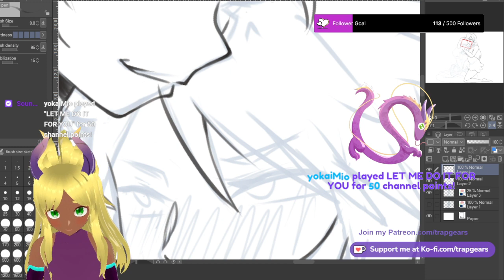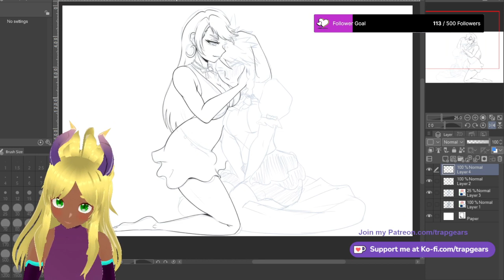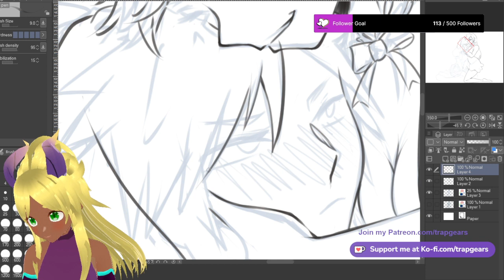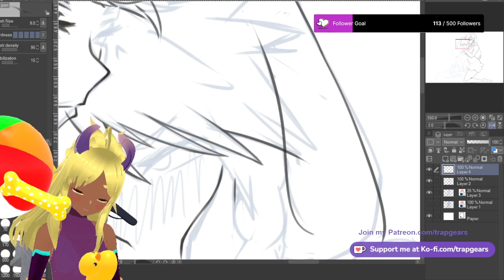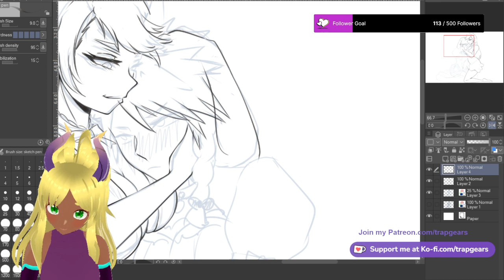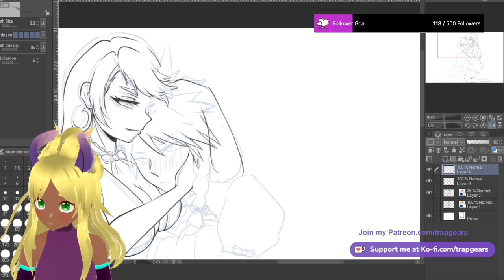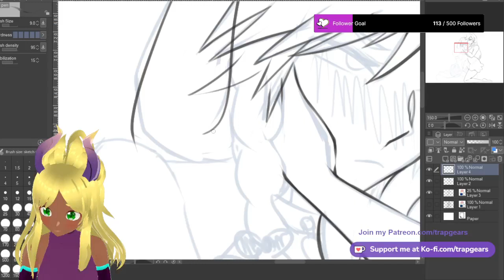Boricua Artist Femboy Vtuber Trapgears is Having Fun with Chat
Boricua Artist Femboy Vtuber Trapgears is Having Fun with Chat in Twitch